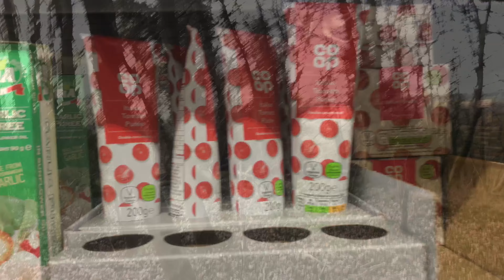DiY PiZZA EVENiNG